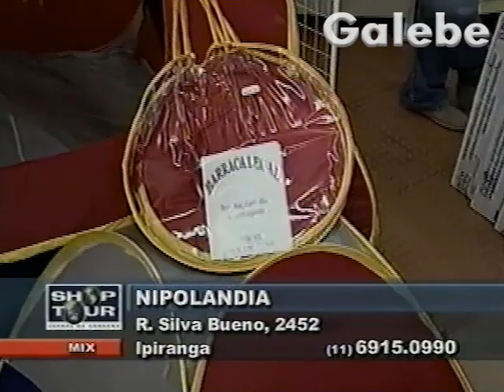NIPOLÂNDIA CLÁUDIA TENÓRIO GALEBE 17 01 2003